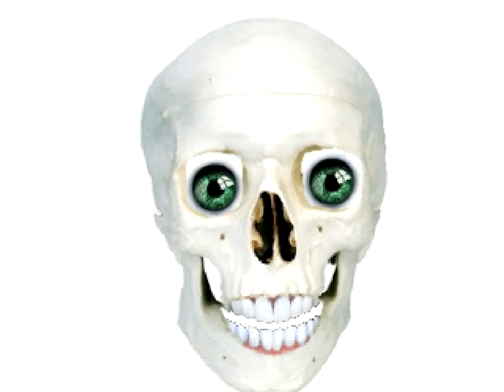Natalie Portman Laugh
Natalie Portman Laughing